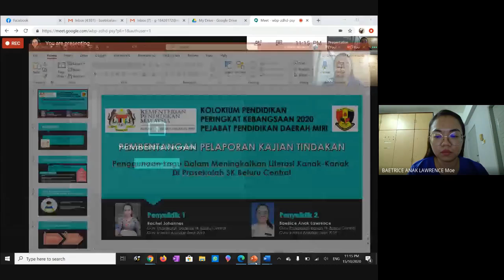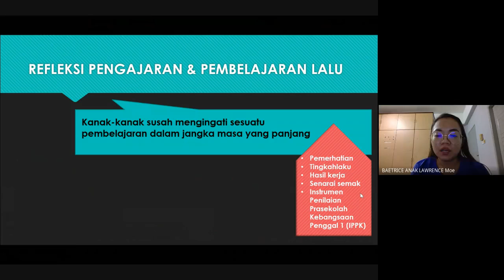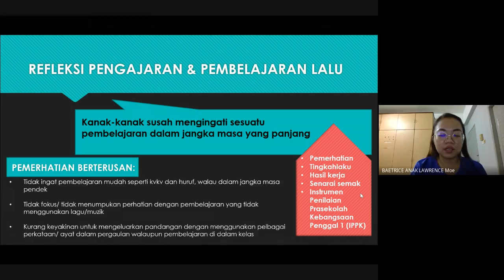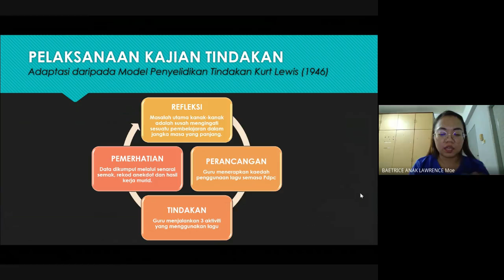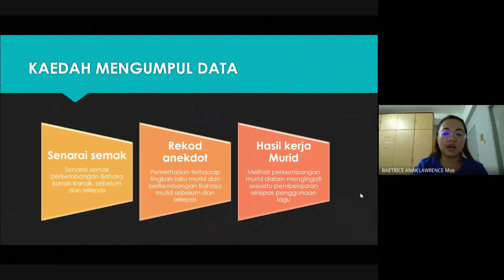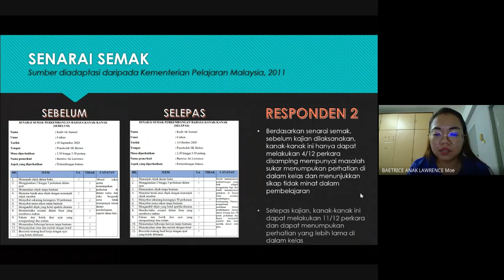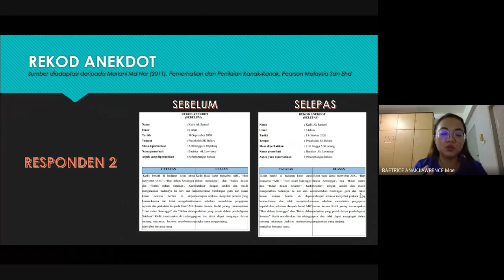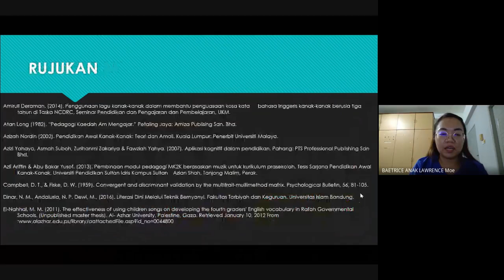PENGGUNAAN LAGU DALAM MENINGKATKAN LITERASI KANAK-KANAK DI PRASEKOLAH SK BELURU CENTRAL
e-Kolokium Peringkat Kebangsaan 2020, Pejabat pendidikan Daerah Miri
Innovate to Inspire, 1-2 Disember 2020

Nama Pembentang:
8 BAETRICE ANAK LAWRENCE
SK BELURU CENTRAL
Ahli Kumpulan:
RACHEL JOHANNES

Tajuk Kajian:
Bidang: BAHASA